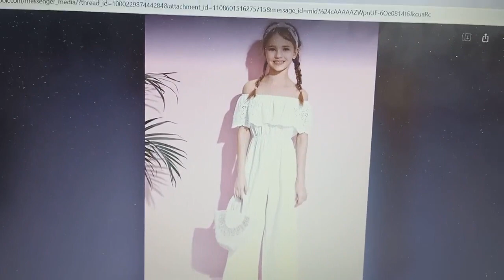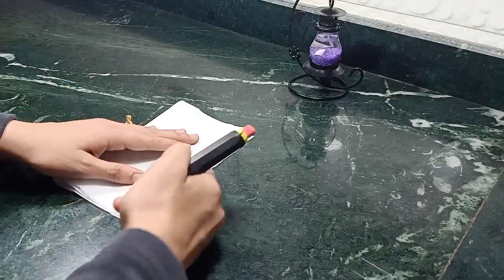سالوبيت العيد💖 أسهل طريقه سالوبيت أوف شولدر (جامبسوت) بدون باترون للمبتدئين بطريقه السهل الممتنع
طريقه قص وخياطه سالوبيت اوف شولدر بطريقه سهله جدا جدا بدون باترون للمبتدئين بطريقه السهل الممتنع - شرح مقاسات الاوف شولدر وكيفيه عملها على القماش مباشره